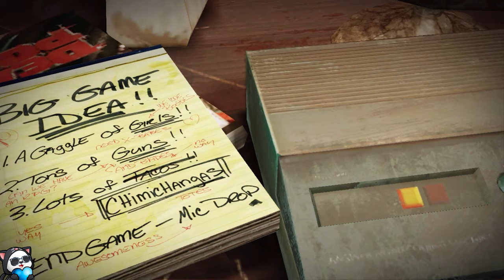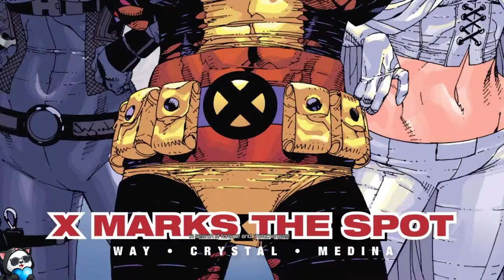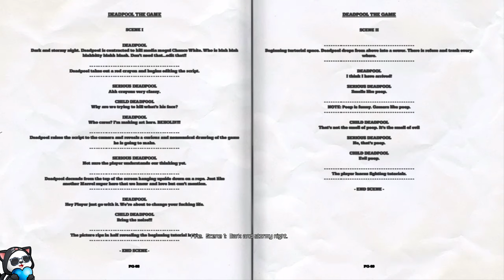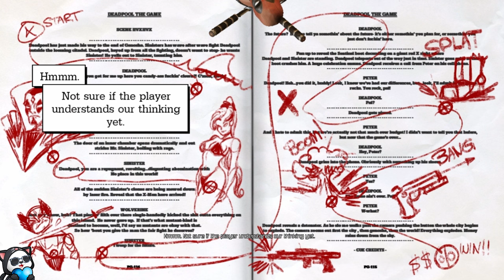Deadpool (2013) Walkthrough / Gameplay w/SanderThePanda Part 1 "An Unique Game"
Deadpool is finally here, and ready to be seen by people who might be interested in it! This was done in preparation of "Deadpool 3" or rather "Deadpool & Wolverine" - from the time I did record, I did have a lot of fun with the game! Hope you enjoy the content.